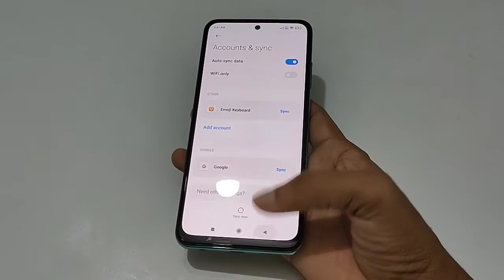How to Remove Gmail account Redmi note 11 Pro | Gmail account logout kaise karen Redmi note 11 Pro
How to remove Gmail account Redmi note 11 Pro | Gmail account logout kaise karen Redmi note 11 Pro | Redmi note 11 Pro Hiden future,Redmi note 11 Pro tips and tricks,Redmi note 11 Pro setting, Redmi note 11 Pro top 25 tips and tricks How to | Tutorial  Tips & Trick | Phone setting | Hidden Features | are not working |  Mobile Settings | problem  | fix | remove | solution | solve | off/on | top 5 | top 10